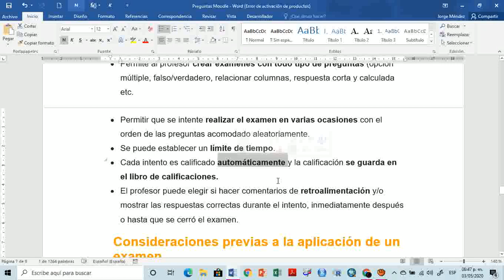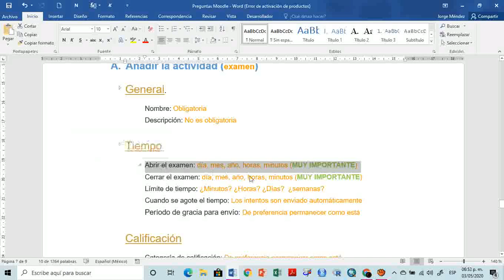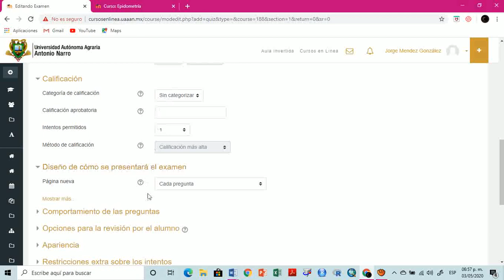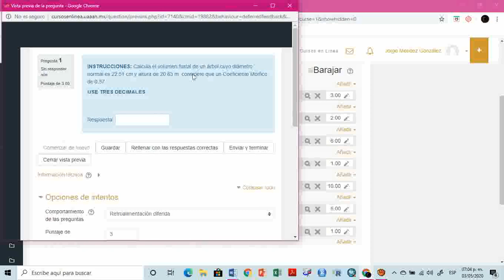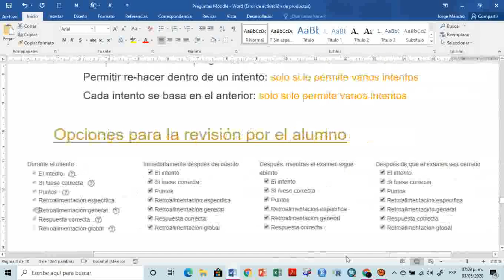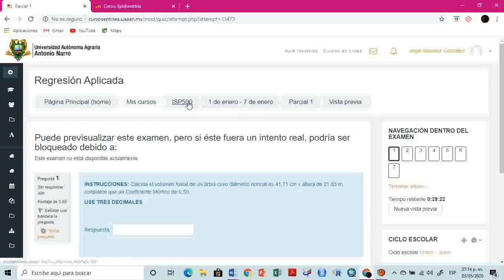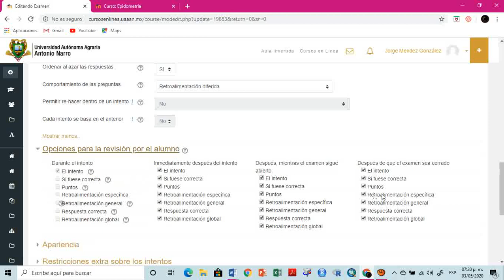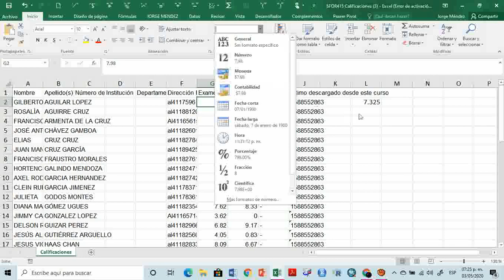MOODLE S4 COMO CREAR UN EXAMEN EN MOODLE. NUNCA MÁS REVISE UN EXAMEN A MANO. LOS MEJORES AJUSTES VEA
Moodle_S4_Examen en moodle. NO SE LO PUEDE PERDER. PERO VEA LOS AJUSTES, ES DE LO MAS IMPORTANTE